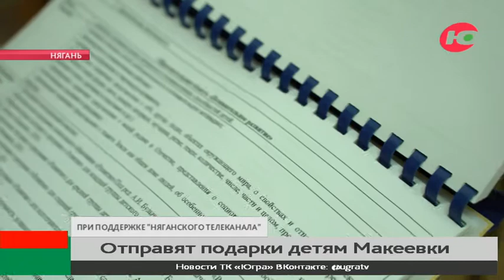Жители Нягани отправляют новогодние подарки детям Макеевки